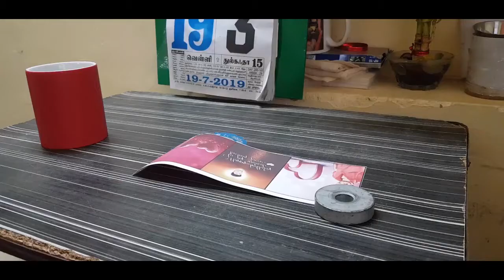red color magic mug printing using 3d sublimation vacum machine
This is personalised gift shop...
if you want start a customized gift shop feel free to contac us.
we are always welcome our dealers resellers & customers.
We are Leading importers from Tamilnadu,
you need any sublimation machine , heat press machine contact vivek's creations-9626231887

*OUR PRODUCTS*
Mugs
Mobile cover
Keychain
Rock
Plate
Tiles
Crystals
Wooden Frames
Glass frames
Pillow
T-shirt
Cap
Wall clock
Wrist watches
Kids School bags
Pouches
Used laptops
And
5 in 1 Heat press machine
6 in 1 Heat press machine
8 in 1 Heat press machine
Heat press heavy duty machine
3d vaccum Sublimation machine
And machine spares.
all sublimation blank products available